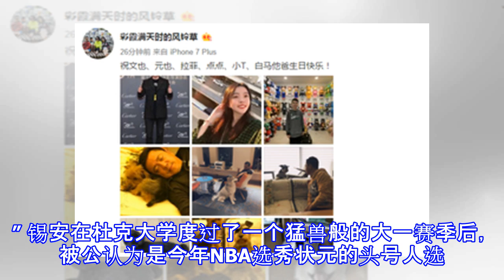锡安母亲被曝接受耐克贿赂 杜克大学着手调查此事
原标题：锡安母亲被曝接受耐克贿赂 杜克大学着手调查此事 北京时间4月7日，近日，据美媒体报道，杜克大学就锡安的母亲接受耐克贿赂一事展开调查。 纽约联邦检察官指控一位叫Michael Avenatti的加州律师企图敲诈耐克，而Michael和耐克之间的战火也延伸到了NCAA球星锡安-威廉姆森。Michael昨日在推特爆料，锡安-威廉姆森的母亲之所以让他去杜克大学，是因为曾收取了耐克支付的报酬。 Michael在推特上称，锡安的母亲，沙伦达-桑普森，在2016到2017年间收取了这份报酬。在随后的一系列推特中，Michael直接@了杜克大学篮球队的官方账号，要求他们找人去检查耐克从2016年至今一...